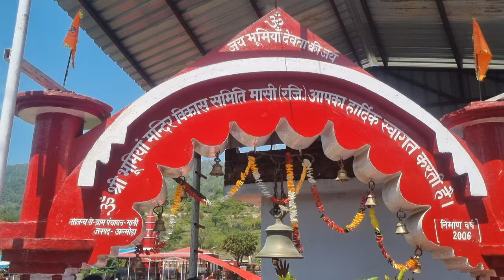भूमिया दिवस 2023 | भूमिया बाबा मंदिर मासी | Bhumiya Diwas 2023 Suresh Uttarakhandi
Hello Everyone,

Dosto Iss Video ke Madhyam se main aapko Darshan Karaunga Bhumiya Devta Mandir ke.
Aaj Bhumiya  Diwas hai.
 Bhumiya Devta mandir main Aaj kalas Yatra or Bhandara hai.
Mandir me Bhumiya Devta jinke Darshan karne Shradhalu Bahut dur dur se yaha aaye hain.

Jai Bhumiya Devta 🙏

Jai Devbhumi Uttarakhand 🙏